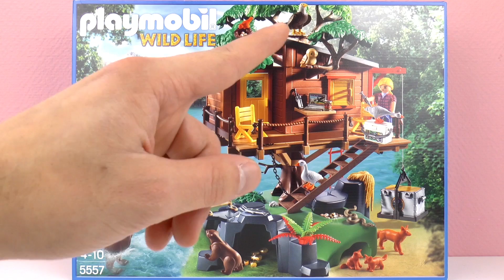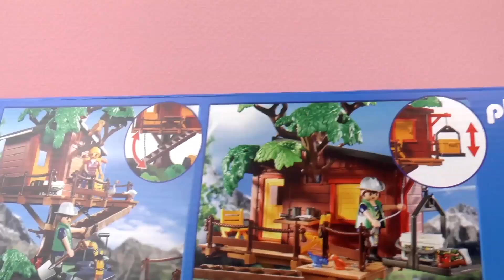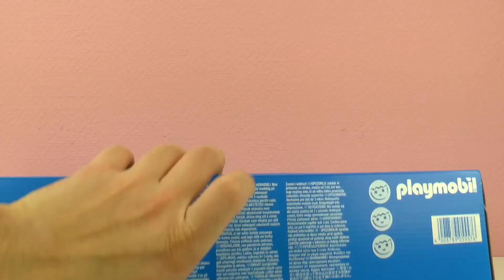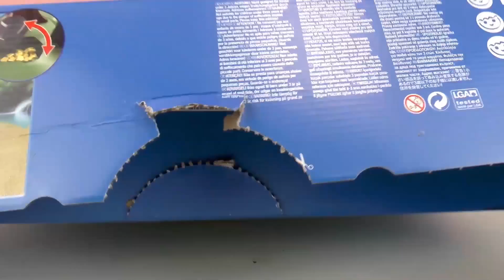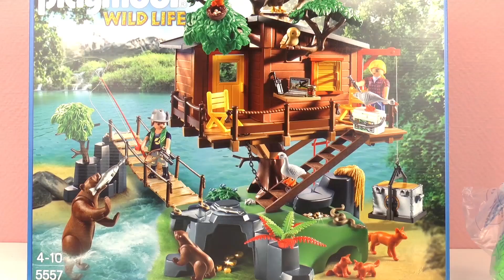Playmobil Wild Life: Το μεγάλο δεντρόσπιτο! Unboxing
Aν σας αρέσει το βίντεο μπορείτε να πατήσετε ‘’Μου αρέσει ‘’  ή να αφήσετε ένα ωραίο σχόλιο! Και μη ξεχνάτε να μοιραστείτε το βίντεο με τους φίλους σας !

Ανεβάζουμε  ένα νέο βίντεο με παιχνίδια κάθε μέρα! Ευχαριστούμε!